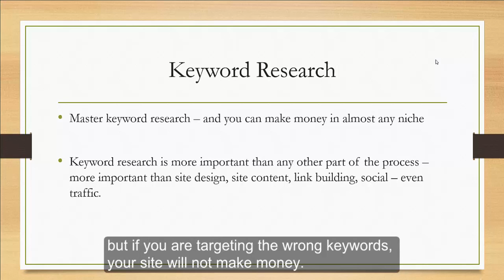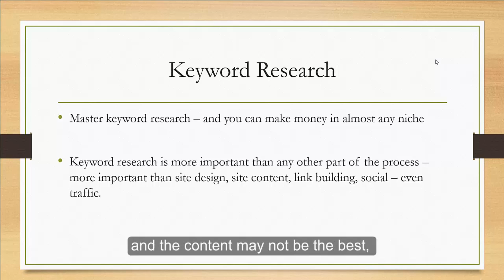Keyword Research for Amazon: 1 Introduction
keyword research - advanced keyword research tutorial. google trends is actually a hidden gold mine for keyword research ideas... the keyword research tool used in the tutorial is ahrefs' keywords explorer. first  i'll go over the first step to having any sort of success with keyword research.
a keyword research tool on its own is very limited. you’ll learn how to find such keywords by using filters on keyword research tools.
in this keyword research tutorial  sam oh goes through a step-by-step process to research keywords and map them to the buyer's journey.
once you have your keyword researchyou will need to learn how to write keyword focused content for seo fast: ..

Here's how to do keyword research for seo - i get 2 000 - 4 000 daily visitors using these methods.

Free keyword research for seo in 2021

Keyword research for seo (2020 tutorial).

I am showing how to find great  untapped keywords that can bring you google traffic  including the exact statistics you need to pay attention to - such as keyword difficulty  domain authority  etc...

Google trends is actually a hidden gold mine for keyword research ideas...

The keyword research tool used in the tutorial is ahrefs' keywords explorer.

How to do keyword research for a new website (full tutorial).

Second  you need to research your target musketeer right?

We've been using google search suggestions with the best success  and have stopped using keyword research tools like longtail pro...

You're going to get to follow along and see exactly how to use the #1 best free keyword research tool available today  and ultimately you're going to get everything you need to be more effective with your content marketing and your search engine optimization strategy...

To learn more about keyword research in 2020  be sure to watch this video as you'd be silly to miss out...

In short  if you want to learn how to do keyword research  i recommend checking out today's video.

How to get views fast with youtube keyword research (2020 strategy).

Keyword research tutorial: how to find low competition keywords.

6 free keyword research tools for seo (and how to use them).

Stop using keyword research tools (and do this instead!

Keyword research 2021: how to find low competition keywords.